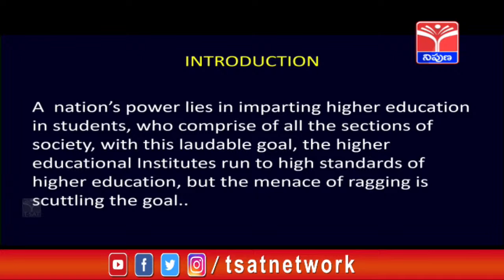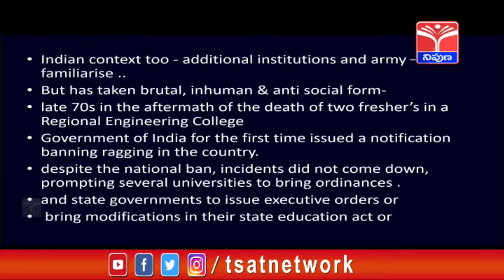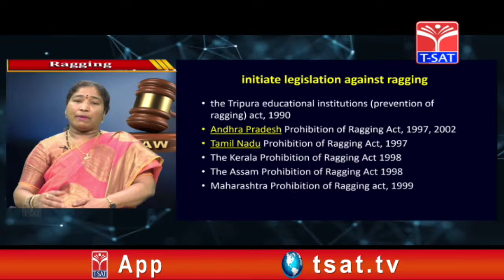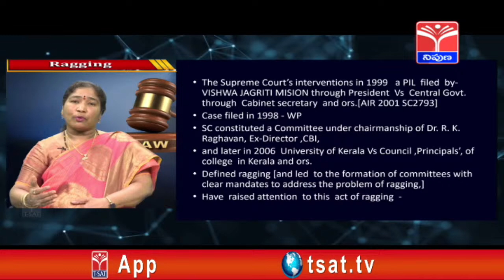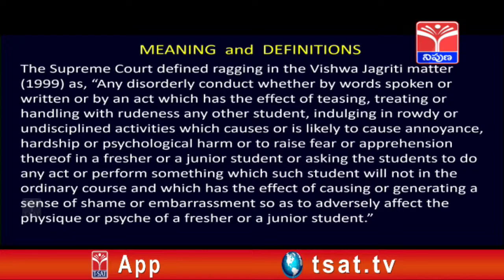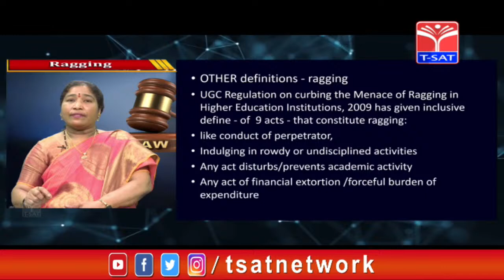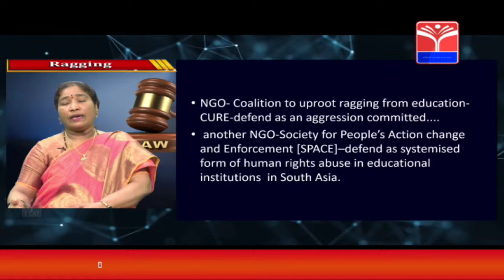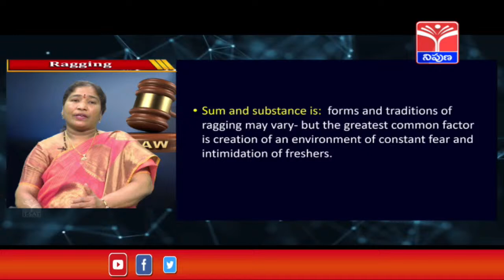T-SAT || ICFAI : WHAT CONSTITUTES RAGGING & WHAT ARE ITS LEGAL CONSEQUENCES (PART-1)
T-SAT || ICFAI : WHAT CONSTITUTES RAGGING & WHAT ARE ITS LEGAL CONSEQUENCES (PART-1)  || 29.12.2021

What Constitutes Ragging?
Ragging constitutes one or more of any of the following acts:
a) Any conduct by any student or students whether by words spoken or
written or by an act which has the effect of teasing, treating or
handling with rudeness a fresher or any other student.
b) Indulging in rowdy or undisciplined activities by any student or students
which causes or is likely to cause annoyance, hardship, physical or
psychological harm or to raise fear or apprehension thereof in any fresher
or any other student.
c) Asking any student to do any act which such student will not in the
ordinary course do and which has the effect of causing or generating a
sense of shame, or torment or embarrassment so as to adversely affect
the physique or psyche of such fresher or any other student.
d) Any act by a senior student that prevents, disrupts or disturbs the regular
academic activity of any other student or a fresher.
e) Exploiting the services of a fresher or any other student for completing
the academic tasks assigned to an individual or a group of students.
f) Any act of financial extortion or forceful expenditure burden put on a
fresher or any other student by students
g) Any act of physical abuse including all variants of it: sexual abuse,
homosexual assaults, stripping, forcing obscene and lewd acts,
gestures, causing bodily harm or any other danger to health or person;
h) Any act or abuse by spoken words, emails, post, public insults which
would also include deriving perverted pleasure, vicarious or sadistic
thrill from actively or passively participating in the discomfiture to
fresher or any other student.
i) Any act that affects the mental health and self-confidence of a fresher or any
other student with or without an intent to derive a sadistic pleasure or
showing off power, authority or superiority by a student over any fresher

Voyeurism and violation of privacy
Section 354C, the Indian Penal Code (IPC) 1860: Viewing and/or capturing the image of a girl or woman going about her private acts, where she thinks that no one is watching her is a crime. This includes a woman, using a toilet, or who is undressed or in her underwear, or engaged in a sexual act.

It may not be a crime if a girl or woman agrees to taking of her private photos, it can certainly be risky. However, if she expects them to remain with only certain people, then sharing them is a crime. She must expressly consent to both, watching/taking pictures as well as sharing them, for it to not be an offense. The offender in such cases of voyeurism can be punished with three to seven years of imprisonment and a fine. While this section of the IPC can only be used by girls and women, the Information Technology Act, 2000 is gender neutral.

T-SAT Network Digital Classes are Now Available on Following Platforms:

👉Install T-SAT App:
1. For Android Users: Play Store
2. For Apple Users: AppStore